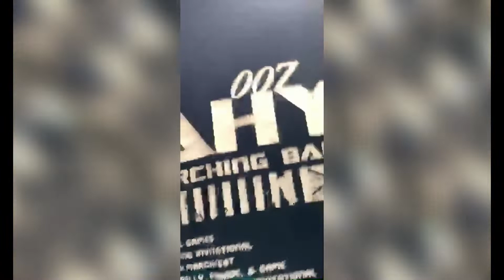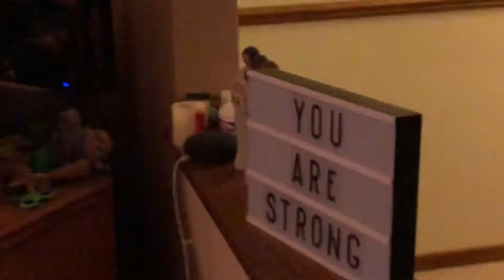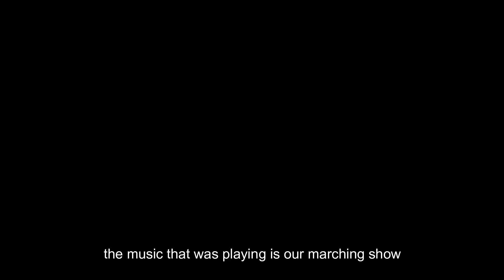I Memorized 7 Pages of Music! (Marching Band Camp) | VLOG #6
some clips from band camp, and band partys